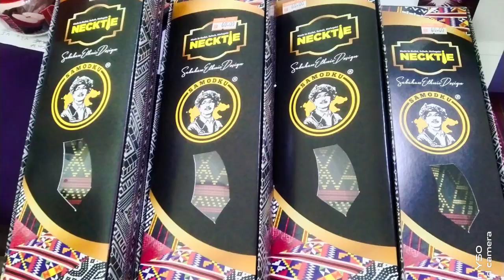GALERI KRAFTANGAN ETNIK RUNGUS PALING POPULAR DI THE TIP OF BORNEO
Galeri Kraftangan dan cafe stail etnik Rungus di Kudat! Semua original dan mampu milik!
Jika berminat , boleh hubungi Cikgu Sobe untuk detail.Tq.
Sokong barangan local!